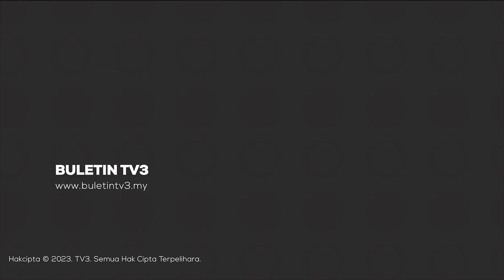MAHKAMAH | Sekutu Trump Mengaku Tidak Bersalah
Peguam Sidney Powell, seorang daripada 18 defendan bersama bekas Presiden Amerika Syarikat, Donald Trump dalam kes mengubah keputusan pilihan raya 2020 di Georgia mengetepikan perbicaraan rasmi dan mengaku tidak bersalah.